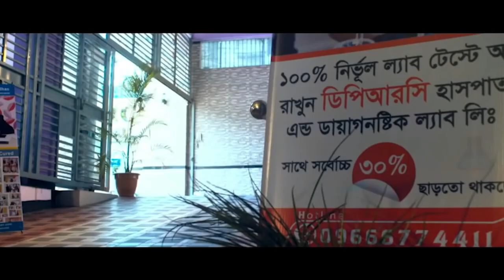সুস্থ হওয়ার ৮ মাস পর রোগী ফিরে এসে কি বললেন ,সমস্যাঃ PLID আলহামদুলিল্লাহ DPRC’র চিকিৎসায় আমি সুস্থ ।